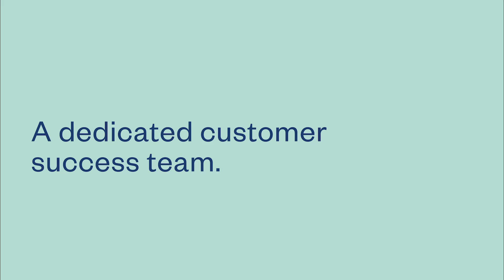Customer Success at Labster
Description: At Labster, we provide more than just science content - we provide an experience. Our Customer Success team is committed to supporting educators and students using Labster through in-depth training, ongoing support and a team accessible through our live chat 7 days a week. We are also excited to announce the launch of a brand new help center